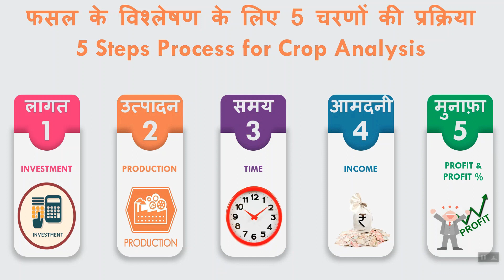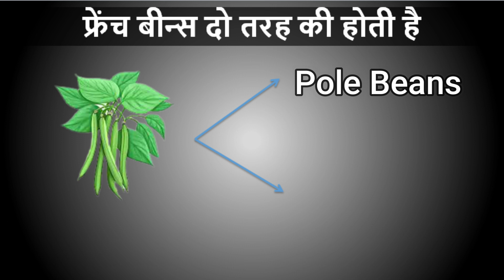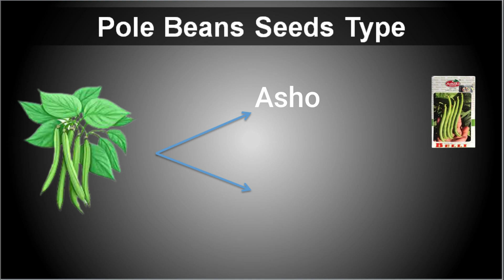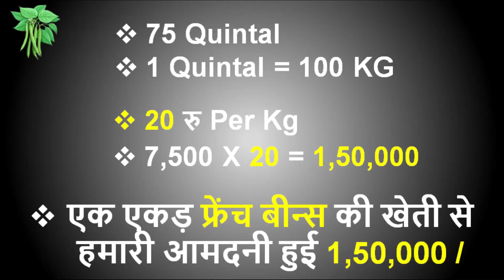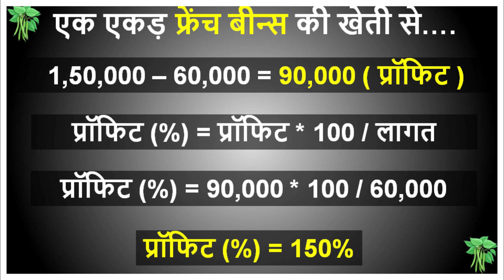एक एकड़ फ्रेंच बीन्स की खेती में लागत, आमदनी और प्रॉफिट की जानकारी | French Beans Farming In India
इस Video में हम फ्रेंच बीन्स की खेती के बारे में चर्चा कर रहे हैं और इसके साथ ही हम एक एकड में खीरे की खेती का पूरा विश्लेषण निचे दिए गए 5 Points के आधार पर करेंगे |

  1. एक एकड फ्रेंच बीन्स की खेती में लागत कितनी लगी |
  2. एक एकड फ्रेंच बीन्स की खेती से आमदनी कितनी हुई |
  3. एक एकड फ्रेंच बीन्स की खेती में समय कितना लगा |
  4. एक एकड फ्रेंच बीन्स की खेती में मुनाफा कितना हुआ |
  5. मुनाफे का प्रतिशत क्या रहा |
  6. फ्रेंच बीन्स की खेती करने का सही समय क्या है |
  7. भारत में फ्रेंच बीन्स की खेती कहा कहा होती है |
  8. इंटरक्रॉपिंग या मिश्रित खेती जो आप फ्रेंच बीन्स के साथ कर सकते हैं |
  9. फलियों की खेती के लिए सर्वोत्तम परिस्थितियाँ (तापमान, मिट्टी, पानी, मौसम, किस्म)
 10. बीन्स की खेती की खेती, कटाई, पैकिंग

In this we are discussing about cucumber farming, harvesting, plantation and cultivation in our farm and we are also going to analyze cucumber farming in India based on following 5 points.

1. How much investment we have to do in one acre French Beans farming In India
2. How much income we can have in one acre French Beans farming In India
3. How much time it is going to take for French Beans cultivation in India from French Beans plantation till French Beans harvesting.
4.  profit in French Beans farming in India in once acre land
5.  profit percentage in French Beans farming in India
6. What is the time to cultivate French Beans in India
7. Where in India you can cultivate French Beans in India
8.  Intercropping or mixed farming that you can do with French Beans
9. Best conditions for beans farming (Temperature, Soil, Water, Season, Variety)
10. Cultivation, Harvesting, Packing of  Beans Farming